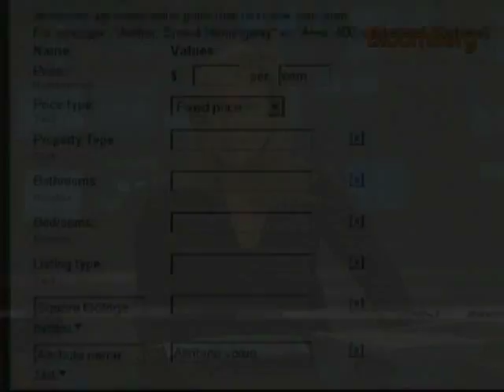Jordan Sees Some Risk With Hyatt's Dual Stock Classes: Video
Nov. 5 (Bloomberg) -- Todd Jordan, managing director at Research Edge LLC, talks with Bloomberg's Carol Massar and Erik Schatzker about Hyatt Hotels Corp.'s initial public offering.
     The hotel chain controlled by Chicago's Pritzker family raised $950 million in its initial share sale. The stock began trading on the New York Stock Exchange today under the ticker H. (Source: Bloomberg)